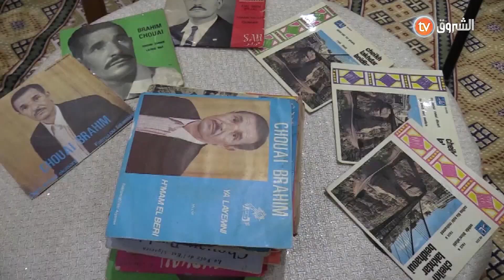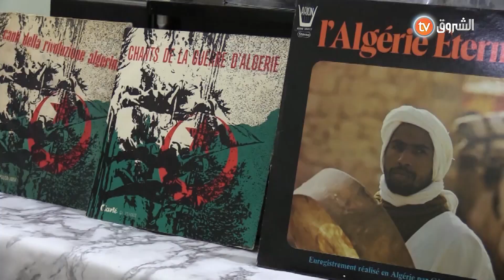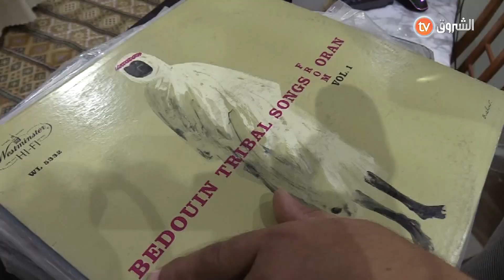شاهد.. هذه هي قصة أول قرص موسيقي جزائري مسجل💽🎶 على لسان صاحبه عمر عثماني 😍😍